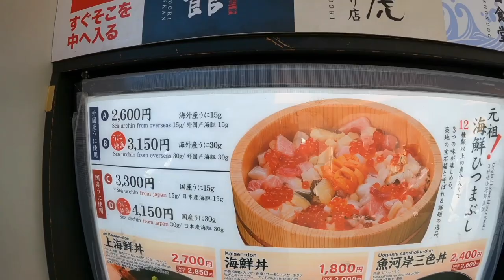EPIC $100 SEAFOOD FEAST AT TSUKIJI FISH MARKET, UNI, KING CRAB + MORE 🇯🇵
Wow!! So, upon arriving at this market I didn't quite realise how much I'd be spending today, however, maybe I secretly did. After exploring around this world famous market, Tsukiji, I got hungry pretty quickly after smelling all the amaaaazzing foods on offer, so I head to the busiest fresh food stall and get ordering.

First I try Uni, sea urchin, and it's my first time ever trying this delicacy. The flavours were out of this world, but after a few chews I got one somewhat strange taste in my mouth, that quickly disappeared. It's definitely something of an acquired taste, if I can say that.

Next we order up king crab leg, giant prawn, oyster & scallop. And I can't even describe to you how friggin awesome these all were. Simply bbq'd, with no add-ons, except a sauce and butter on the scallop, the oyster was deliciously salty & fresh, the scallop was to die for, prawn so meaty and ginormous, and then the king crab, words can not describe the natural sweetness of this wondrous creation of delectable delight, my word, speechless haha